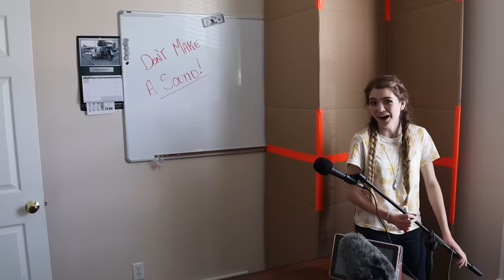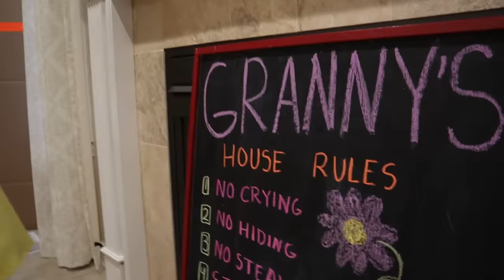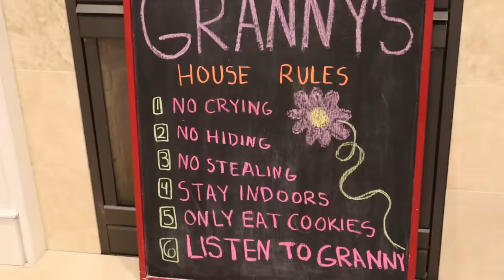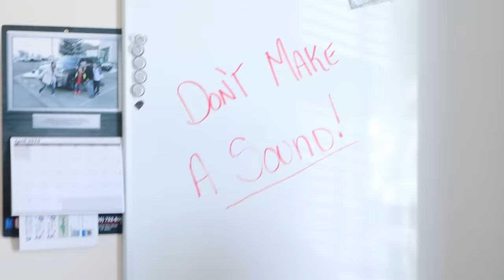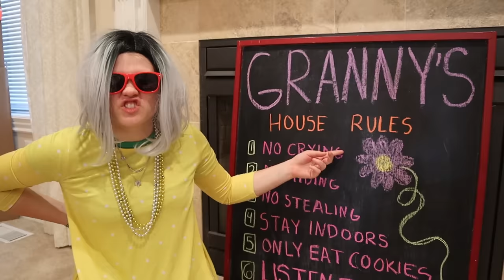Escape Granny And Hello Neighbors House / That YouTub3 Family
MERCH IS FINALLY HERE! You can get That YouTub3 Family - The Adventurers Merch

Hey Adventurers!
We found ourselves locked in grannys house in real life! We need to find the keys that granny hid to escape granny's house. We try to hide from granny while seeking the keys when we run into hello neighbor. If we are super quiet while granny is in the room and we pretend to be statues while the hello neighbour is in the room we might be able to find the keys and escape the house! Granny is crazy  in this granny game mixed with hello neighbor game. Granny does lots of funny things!